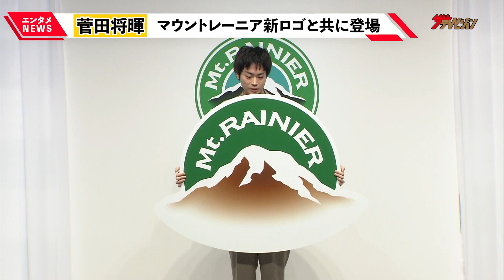菅田将暉、武道館ライブの楽屋写真公開!「イキリ感じる…」同い年”マウントレーニア”は「仲野太賀みたいなもん」 『森永乳業「マウントレーニア」30周年発表会』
俳優の菅田将暉が2月21日、 『森永乳業「マウントレーニア」30周年発表会』に登壇した。

マウントレーニアをほぼ毎日飲んでいるという菅田は、武道館ライブの楽屋の写真を公開し、常に身の回りにあることを語った。
また、同日30歳の誕生日を迎え、サプライズでケーキが登場。
マウントレーニアと同い年であることについて菅田は「仲野太賀みたいなもん。不思議な縁を感じる。」と感想を述べた。

菅田将暉＆杏＆岡田将生、斎藤工の涼しい顔でのボケ連発に苦言「あの人閉じ込めるか!」映画「CUBE 一度入ったら、最後」初日舞台挨拶

菅田将暉・北川景子・野田洋次郎、撮影に緊張で冷や汗…沢田研二から志村けんさんへの想いをコメント 『キネマの神様』8/5(木)公開記念舞台挨拶